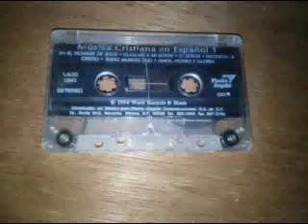AMEN HONRA Y GLORIA*****MICHELE Y BECKY BARON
BENDICIONES HOY SABADO 19 DE DIC DEL 2020 LES COMPARTIMOS ESTE TEMA CON MICHELE Y B3CKY BARON , DE ESTE CASSETE PROMOCIONAL LANZADO EN EL AÑO DE 1994 POR PIEDRA ANGULAR COMUNICACIONES... GRACIAS POR SUSCRIBIRTE A NUESTRO CANAL ,   !! SALUDOS !!